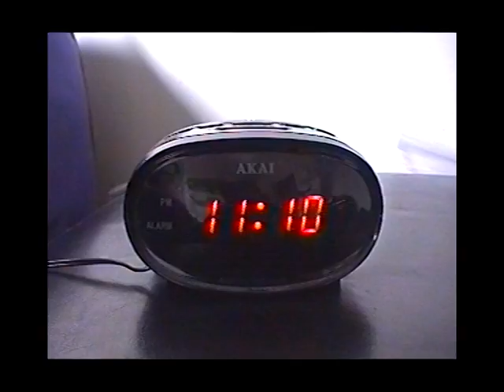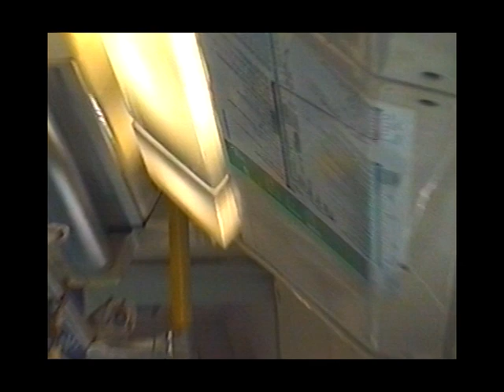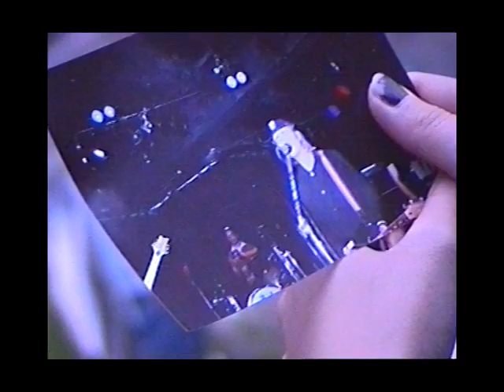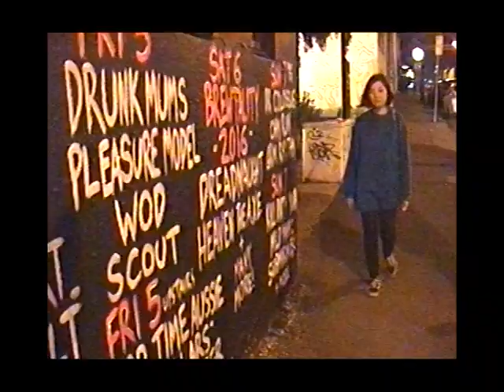Jarrow - $$ Spoilers $$ (Official Video)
Taken from the LP “2003 Dream” out through Barely Dressed Records September 2016.

Directed by Daniel Oke
Starring Mitch (Scout) Yura (Culte) Dan (Jarrow) and Rhys (Rhysics)
Special thanks to The Tote, The Grace Darling Hotel, that random cafe we went to, Scout the band and Heinz.